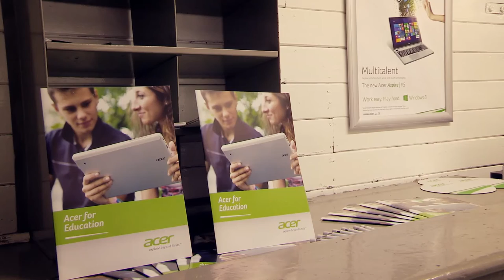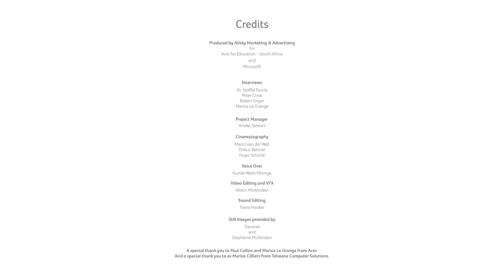Acer For Education: Science and Technology Train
Acer is proud to be the IT partner for the first Science and Technology Train in South Africa.

Our vision is to increase the overall level of education in South Africa, to create hope and allow children to explore beyond limits.

The train will provide a long term solution to the communities it visits, by helping the science and maths teachers in rural communities, through short courses hat will be conducted on board the train.